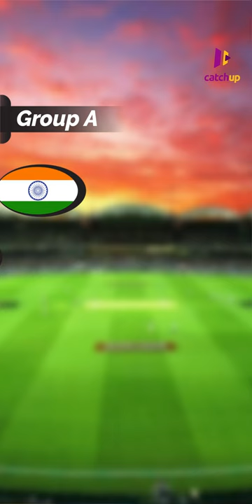World Cup Bioscope EP04 | Sachin Tendulkar was a ball-boy in Cricket World Cup 1987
World Cup Bioscope EP04 | Did you know Sachin Tendulkar was a ball-boy in Cricket World Cup 1987?

Cricket World Cup, international cricket championship held at four-year intervals that is the premier contest in one-day cricket and one of the most-watched sporting events in the world.

CatchUp features innovative and thought-provoking properties like ‘Social Media Today’, ‘Politics Today’, ‘FoodMate’, ‘Sports Today’, ‘Adbhut India’, ‘ Bhasad’, ‘InnerVoice’, ‘KuVichar’, ‘Science and Tech’ that let you experience fascinating perspectives around trends!